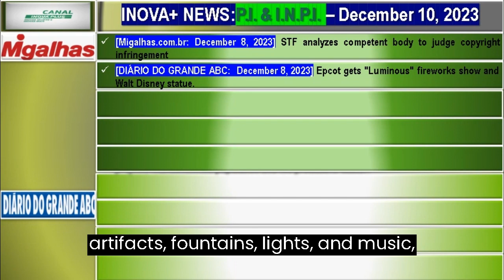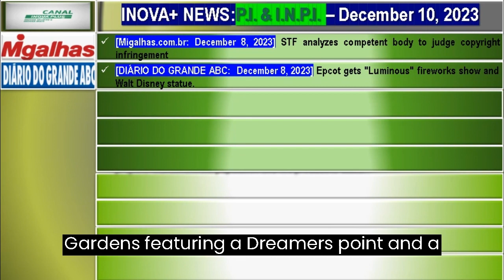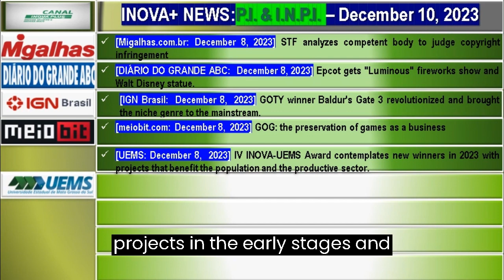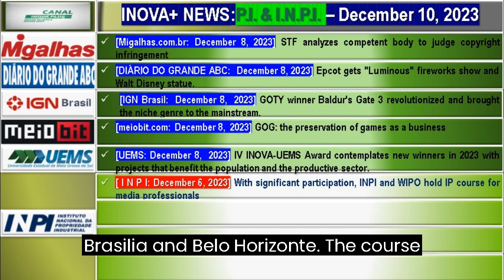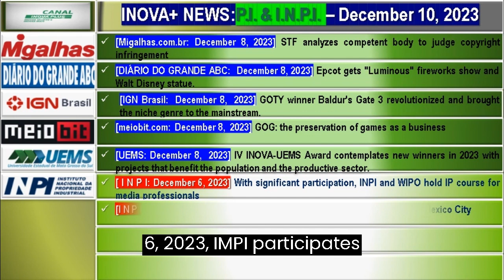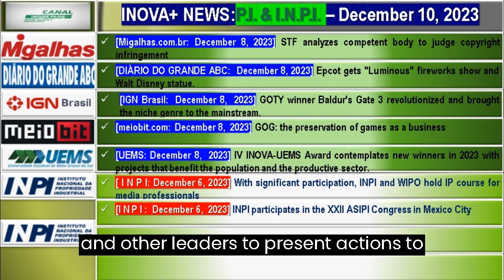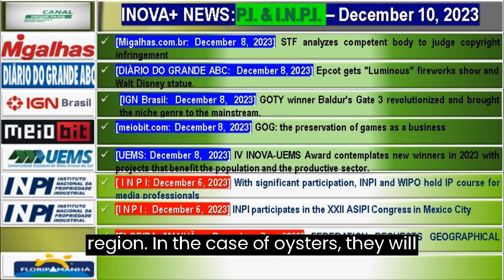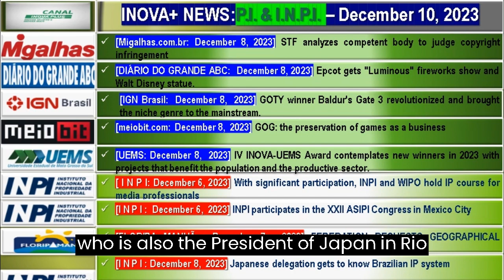STF analyzes jurisdiction over copyright infringement & Japanese delegation gets to know IP system.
FIRST BLOCK: INTELLECTUAL PROPERTY

News Number 1: [Migalhas.com.br: December 8, 2023] STF analyzes competent body to judge copyright infringement

News Number 2:[DIÁRIO DO GRANDE ABC:  December 8, 2023] Epcot gets "Luminous" fireworks show and Walt Disney statue.

News Number3: [IGN Brasil:  December 8,  2023] GOTY winner Baldur's Gate 3 revolutionized and brought the niche genre to the mainstream.

News Number 4: [meiobit.com: December 8,  2023] GOG: the preservation of games as a business

News Number 5: [UEMS: December 8,  2023] IV INOVA-UEMS Award contemplates new winners in 2023 with projects that benefit the population and the productive sector.

SECOND BLOCK: I. N. P. I.

News Number 6: [ I N P I: December 6, 2023] With significant participation, INPI and WIPO hold IP course for media professionals

News Number 7: [I N P I :  6  de dezembro de  2023] INPI participates in the XXII ASIPI Congress in Mexico City

News Number 8: [FLORIPA MANHÃ : December 7,  2023] FEDERATION REQUESTS THE GEOGRAPHICAL INDICATION SEAL OF OYSTERS FROM FLORIANÓPOLIS TO THE INPI.

News Number 9: [I N P I : December 8,  2023] Japanese delegation gets to know Brazilian IP system